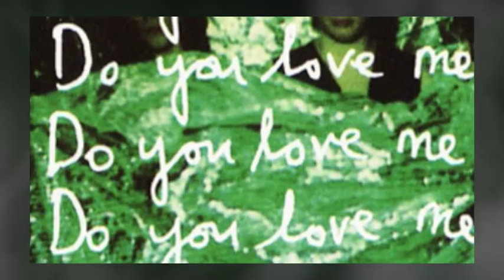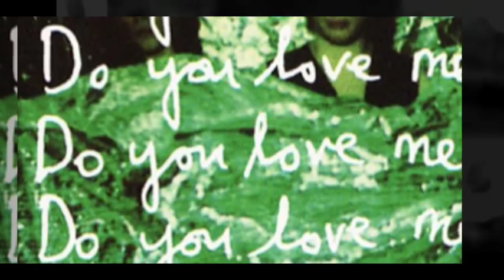Ed Kuepper - Do You Love Me? (Nick Cave cover)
from Ed Kuepper's Exotic Mail Order Moods.